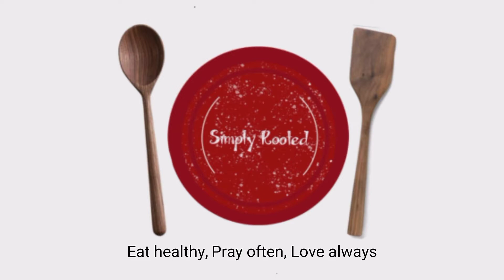তিলের হাত অম্বল | বাংলাদেশি তিলের চাটনি রেসিপি | Sesame Chutney Bengali Lost And Rare Recipe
Hello
Sesame seeds are good source of protein. These seeds are packed with nutrients such as healthy fats, protein, calcium etc. Roast them, to make ambol. Ambol. It is served after a meal.